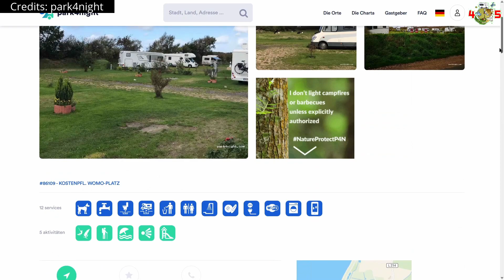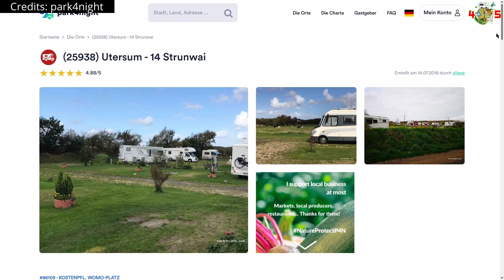Insel Föhr: Intro und Stellplatz [S2F1] – VLOG #74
Die Insel Föhr.

Sie steht völlig zu Unrecht etwas im Schatten ihrer Schwester, der Nachbarinsel Sylt. Dabei hat Föhr viele Vorzüge: Sie ist größer, ruhiger, ein wenig günstiger und nicht weniger schön.

Und: Sie hat einen tollen Womo-Stellplatz!!

Den stelle ich Euch in diesem Video vor.

Während viele ohne Womo auf der Insel Föhr für den Urlaub locker mehr als 200€ PRO TAG bezahlen, sind wir mit 25€ pro Tag auf dem Womo-Stellplatz dabei und zahlen daher die 200€ PRO WOCHE…ein kleiner, sehr erfreulicher Unterschied!! – Dabei liegt der Womo-Stellplatz nur wenige Fußminuten vom weißen, kinderfreundlichen Sandstrand entfernt.

Einfach genial!

Heute beginnt unsere kleine Sommerserie zur Insel Föhr.

Ihr seid herzlich eingeladen, uns zu begleiten!

Euer Ingmar & die VAN45LIFE-Family mit Daniela, Rena, Mats und Felia :)

Weitere Quellen sind direkt im Video benannt.

Hinweis in eigener Sache für potenzielle Nachahmer:
Alle Angaben sind ohne Gewähr und meine persönliche Meinung. Ich weise darauf hin, dass die Situation bei Euch anders sein kann als bei uns und meine Lösungen bei Euch vielleicht nicht passen oder auch nicht erlaubt sind. Auch kann sich nach Veröffentlichung des Videos die Gesetzeslage ändern, so dass Ihr bitte immer auf die Einhaltung der geltenden Bestimmungen und Gesetze achten müsst.

Dieses Video enthält unbezahlte Werbung für Produkte, Orte oder anderes. Abweichungen hiervon sind explizit genannt. Alle Inhalte spiegeln meine persönliche Meinung und Erfahrungen wider, das Video ist keine Anleitung zum Nachmachen.

Ich empfehle ausdrücklich, ALLE Arbeiten (besonders natürlich an Elektroinstallationen) immer von Fachpersonal ausführen zu lassen. Die Nachahmung unserer Lösungen erfolgt auf eigene Gefahr! Das gilt für alle in diesem Video gezeigten Inhalte.

Alle Rechte außerhalb der YouTube-Regularien, auch der auszugsweisen Veröffentlichung, vorbehalten.